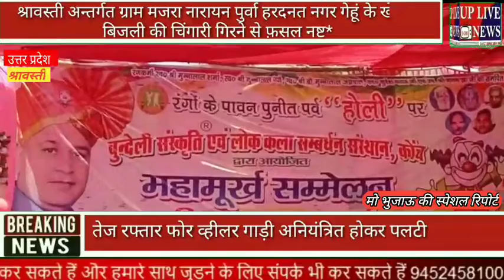जनपद जालौन के कोच नगर मैं सराफा बाजार में महामूर्ख सम्मेलन का आयोजन किया गया